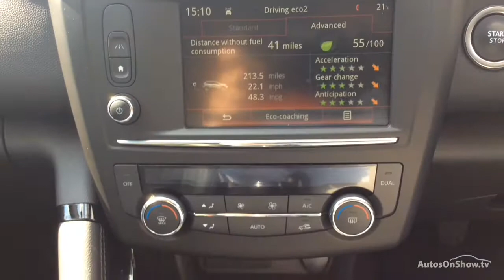RENAULT KADJAR DYNAMIQUE S NAV DCI WHITE 2016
2016 RENAULT KADJAR DYNAMIQUE S NAV DCI HATCHBACK DIESEL, in WHITE